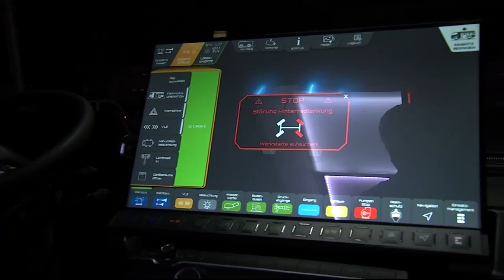World's first all-electric fire engine